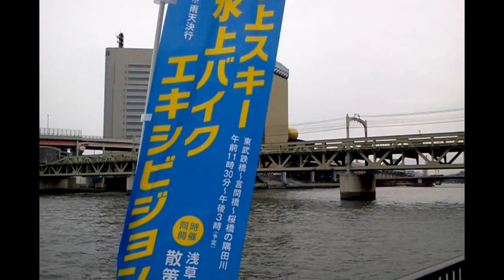第4回 隅田川水面の祭典2012ですby picua.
水上スキーと水上バイクです、エキシビション、浅草隅田川、東武鉄道、言問橋、桜橋の隅田川です平成24年の７月の１日です、by picua.